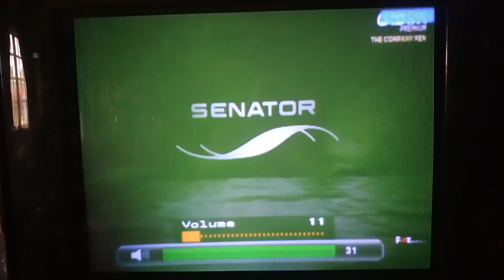The Company Men - Galaxy Premium Intro